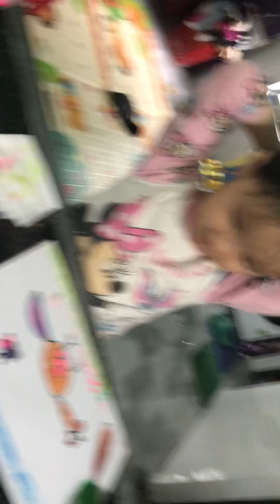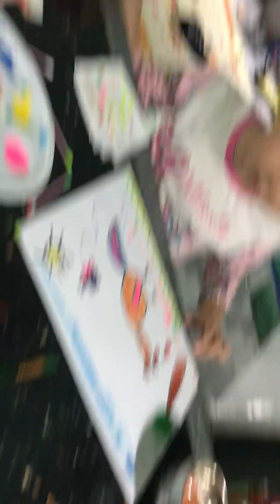ngày 23 tháng 3, 2023